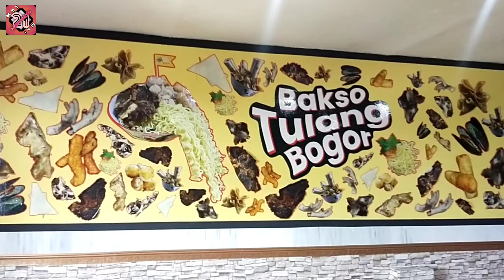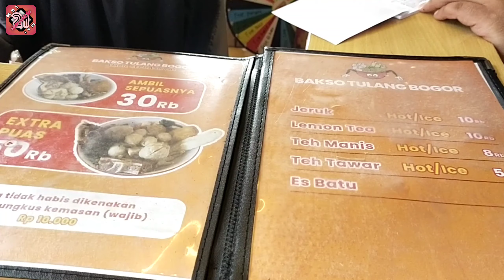Yang Lagi Viral Bakso Tulang Prasmanan Bogor ‼️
MasyaAllah Tabarakallah
apa kabar semuanya? semoga sehat selalu dan dalam lindungan Allah SWT .. aamiin...

Bakso Viral yang di Bogor enak banget rasanya, cuma bayar 30rb ambil sepuasnya...
yuk lihat keseruan nya teman teman